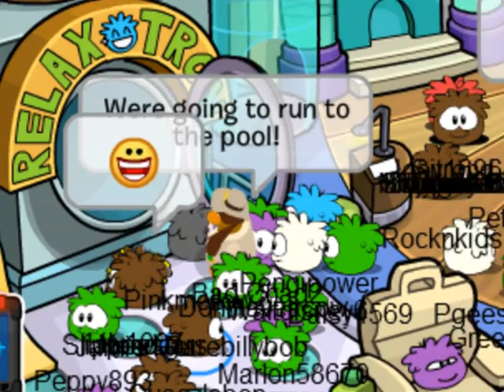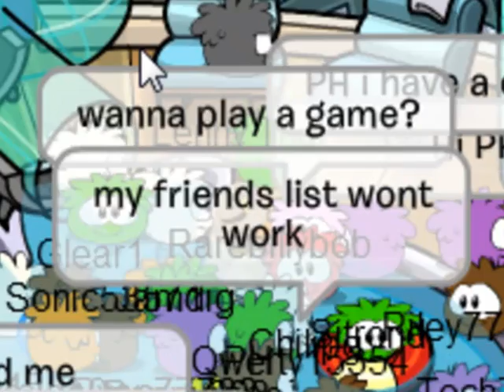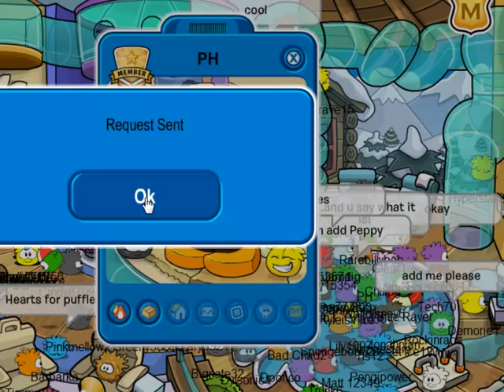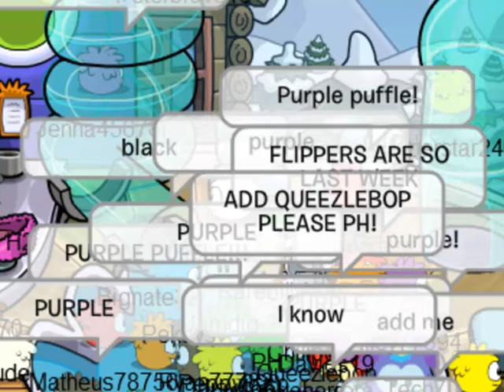Meeting PH on Club Penguin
I met PH at the puffle party! She wouldn't add me :( We met on server Brumby.